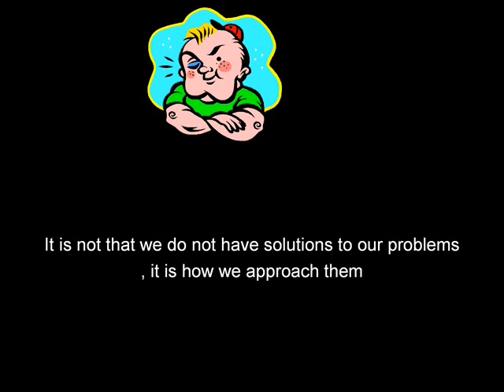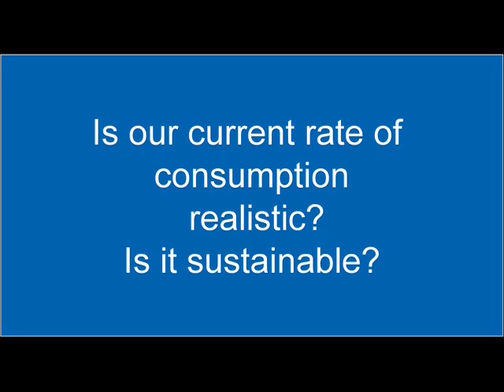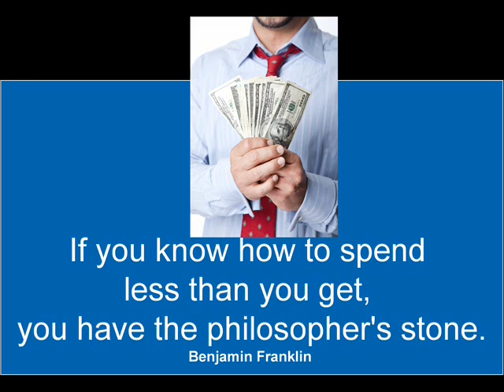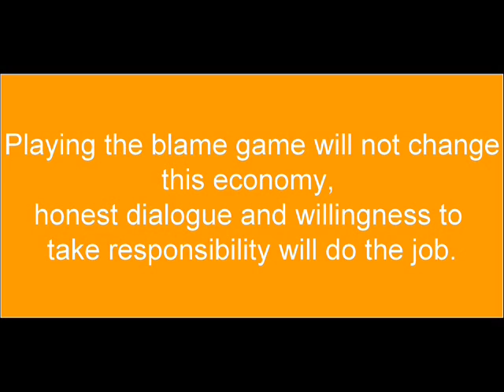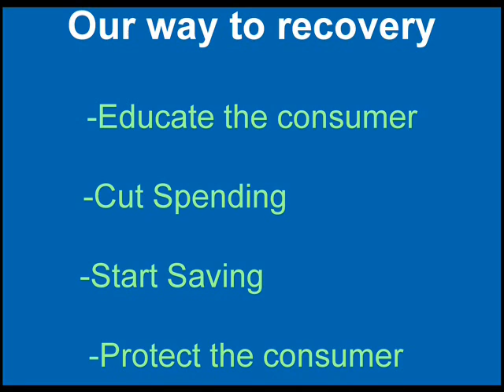THE GUILT OF MAIN STREET AMERICA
Who is responsible for the 2008 economic crisis? Wall street or Main Street?